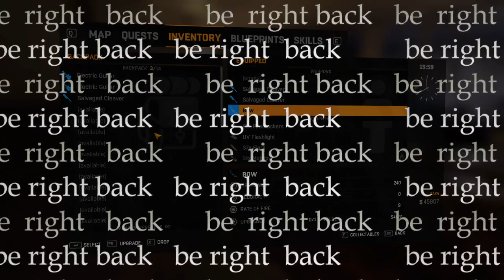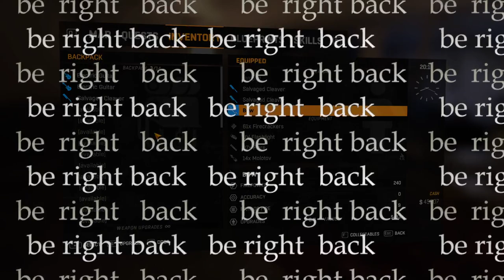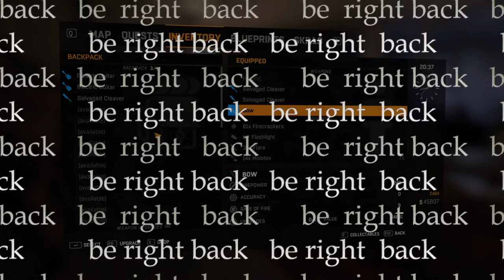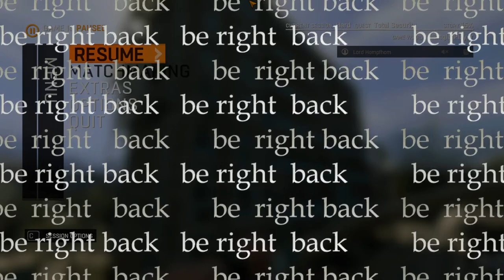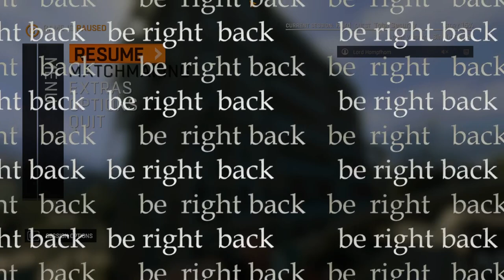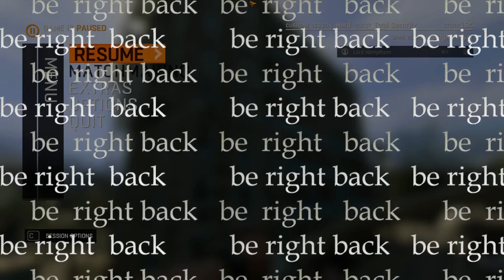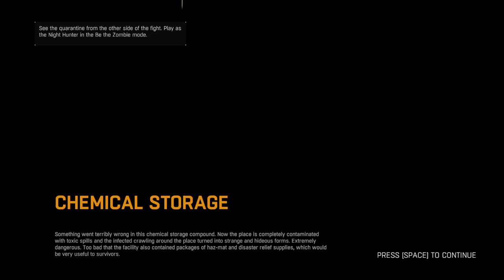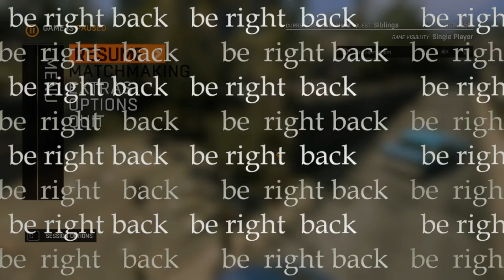Dying Light stream vod | 2023-09-25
lead foot